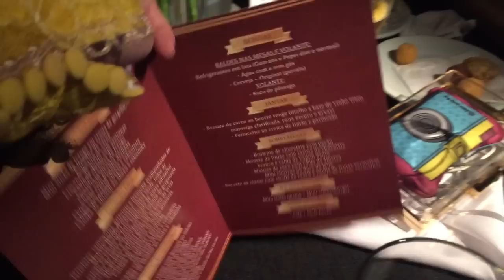Minha Formatura - Vlog - Fabi Santina